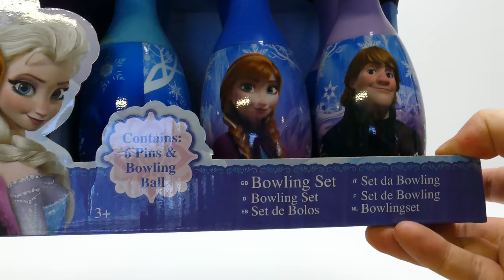Disney FROZEN Bowling Set Elsa, Anna & Olaf Toys Unboxing 4K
We show Disney FROZEN Bowling Set Elsa, Anna & Olaf Toys - 4K YouTube Unboxing Video for babies, kids, families & collectors

Bowling refers to a series of sports or leisure activities in which a player rolls or throws a bowling ball towards a target. In pin bowling variations, the target is usually to knock over pins at the end of a lane. In target variations, the aim is usually to get the ball as close to a mark as possible. The pin version of bowling is often played on a flat wooden or other synthetic surface (which can be oiled in different patterns for different techniques),[1] while in target bowling, the surface may be grass, gravel or a synthetic surface.[2] The most common types of pin bowling include ten-pin, nine-pin, candlepin, duckpin and five-pin bowling, while in target bowling, bowls, bocce, carpet bowls, pétanque and boules, both indoor and outdoor varieties, are popular. Today, the sport of bowling is enjoyed by 100 million people in more than 90 countries worldwide. It is one of the major forms of throwing sports.

Other translations for viewers from other countries:

*in Spanish, en español: Mostramos Disney CONGELADO Bowling Set Elsa, Anna & Olaf Juguetes Unboxing Unboxing 4K YouTube Video en bebés, niños, familias & coleccionistas

*in Portuguese (Brazil)‬, em Português (Brasil): Mostramos a Disney FROZEN Bowling Set Elsa, Anna & Olaf Brinquedos Unboxing 4K YouTube Unboxing vídeo para bebês, crianças, famílias & colecionadores

*in Russian, на русском: Мы покажем, Дисней замороженные Боулинг Установить Эльза, Анна & Олаф Игрушки распаковки 4K YouTube видео распаковки для младенцев, детей, семей & коллекционеров

*in Swedish, på svenska: Vi visar Disney FRYST Bowling Set Elsa, Anna & Olaf Leksaker Uppackning 4K YouTube Uppackning Video för spädbarn, barn, familjer & samlare